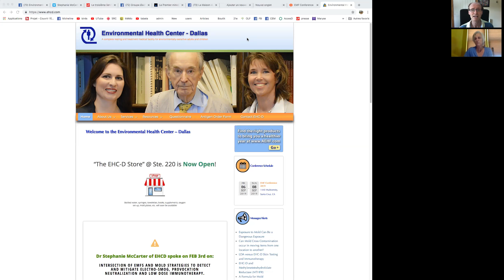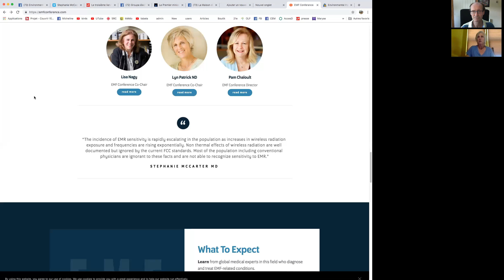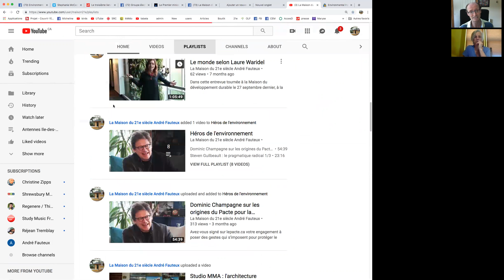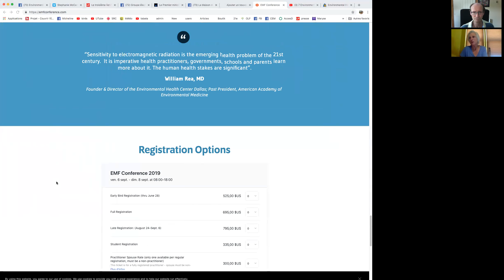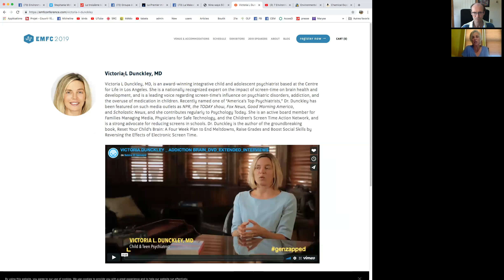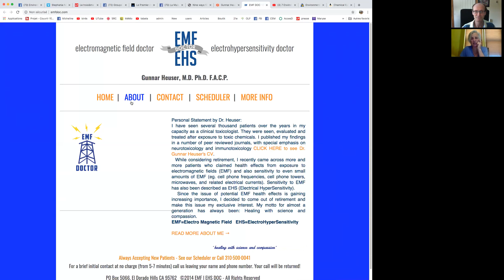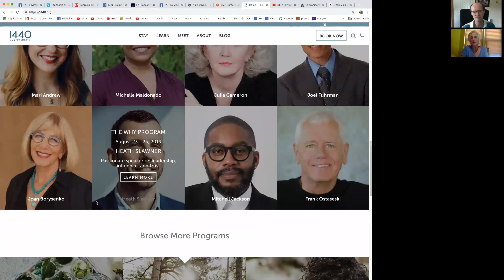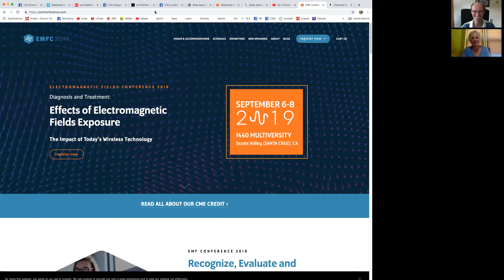EMF Conference Dr Lyn Patrick ND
Doctor of naturopathic medicine Lyn Patrick is co-chair of the historic EMF Conference targeting health professionals to be held in Santa Cruz Sept 6-8 2019 André Fauteux (maisonsaine.ca/english) and her discuss her teaching of environmental medicine to physicians, this conference in honor of Dr William J Rea, its outstanding speakers (including Magda Havas, Olle Johansson, Devra Davis and Dominique Belpomme) as well as how she discovered she also became electrohypersensitive.
Lyn Patrick ND graduated from Bastyr University in 1984 with a doctorate in naturopathic medicine and has been in private practice as a state licensed naturopathic physician in Arizona and Colorado for the last 30 years.
Dr. Patrick is a published author of numerous articles in peer-reviewed medical journals and has been a Contributing Editor for Alternative Medicine Review, a Medline-indexed journal of complementary/alternative medical research. She speaks internationally on the integrative medical treatment of chronic hepatitis C, environmental medicine, liver disease, endocrine disruption, metal toxicology and other topics.
She is a current member of the Board of Directors of the American College for the Advancement of Medicine (ACAM) and a planner and faculty member for ACAM’s continuing medical education conferences, lecturing in the area of chelation and metal toxicology.
Correction: Dr Elizabeth Seymour bought Dr WH Rea's EHCD.com practice, not Dr summers as Dr Patrick mentioned by error.
Dr Seymour has been at the Dallas clinic for over three years and is board certified in family practice and functional medicine. She will also be speaking at the conference and presenting some very complex cases.